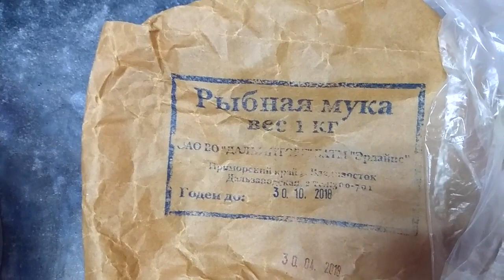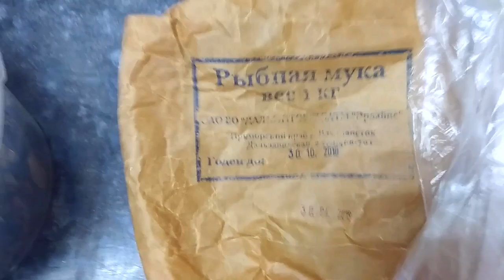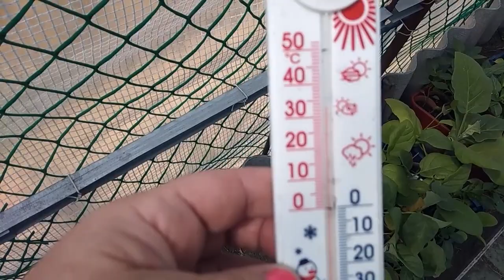ПЕРЕЦ НА ВЫСАДКУ! ЛАКОМСТВО В ЛУНКУ!!! УРОЖАЙ НА УРА!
Приветствую заглянувших в гости на мой канал!
СПАСИБО ЗА ПОДДЕРЖКУ И ПОЛНЫЙ ПРОСМОТР!!!
Высаживаю перц болгарский в тепличку. Что добавляю в лунку..